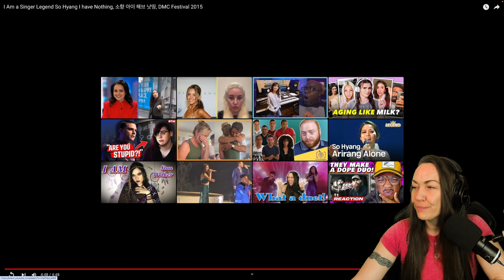She doesn't even have to try! I Am a Singer Legend So Hyang I have Nothing | DMC Festival 2015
So Hyang wows us again with Whitney Houston's, I Have Nothing!